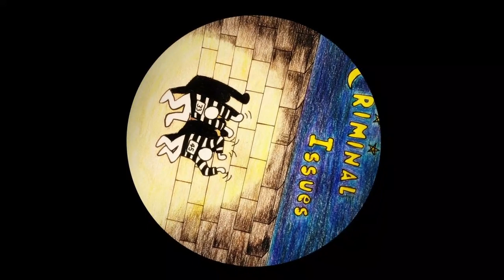Criminal Issues - Witnesses Whispers [Cutting Corners]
Fresh techy grooviness by Criminal Issues!